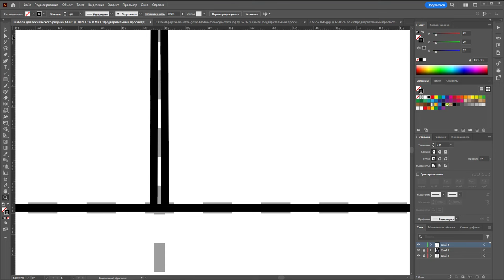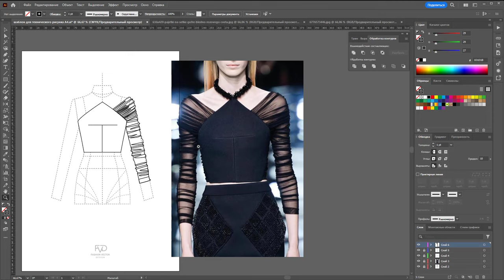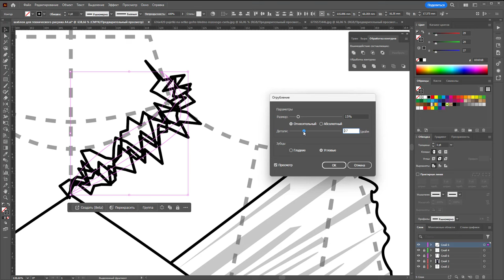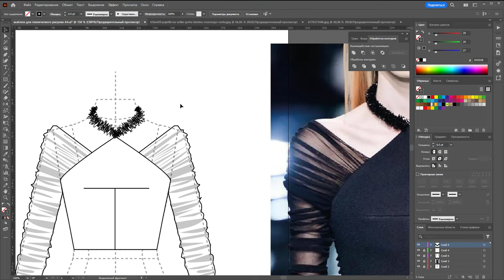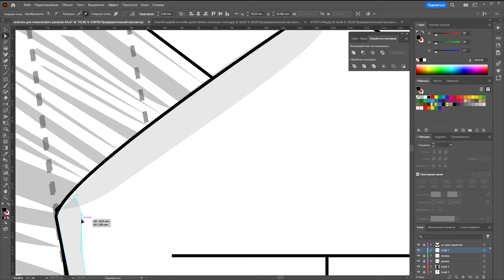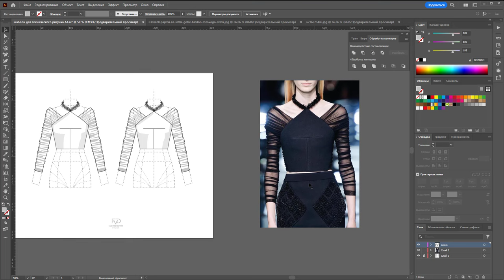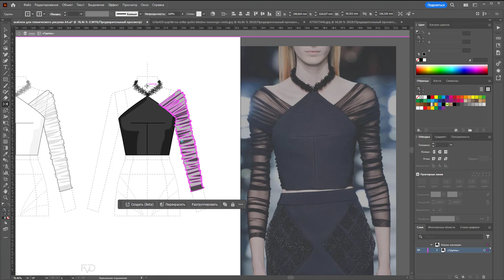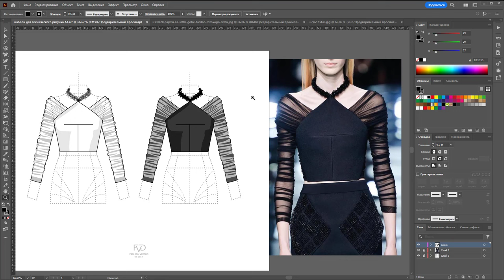Топ с 3 разными тканями гладкая, прозрачная драпировка и пушистик Рисуем эскиз в Adobe Illustrato